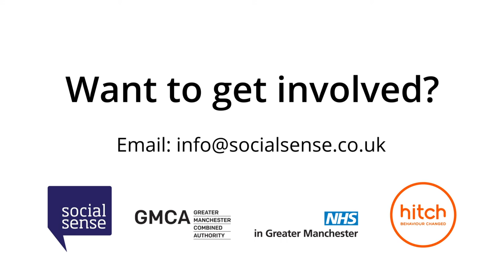Social Sense Ltd - Dementia "Lived Experience Barometer"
Our objective is to co-design, develop, and launch a barometer that successfully measures the emotional well-being of the various groups of individuals who are touched by Dementia in Greater Manchester.